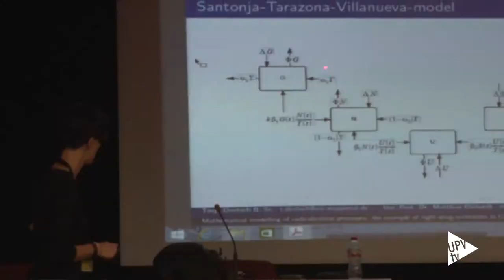Consejo de Gobierno - Noticia @UPVTV, 17-12-2020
Desarrollar modelos matemáticos de enfermedades infecciosas para estimar el impacto que sobre las mismas puede tener la aplicación de diferentes vacunas. Esta es solo una de las líneas de una nueva unidad de investigación conjunta que han puesto en marcha la Universitat Politècnica de València (UPV) y la Fundación para el Fomento de la Investigación Sanitaria y Biomédica de la Comunitat Valenciana (FISABIO). Denominada “Unidad Mixta de investigación en estudios epidemiológicos mediante modelos matemáticos con Real World Data”, su creación ha sido aprobada en el último Consejo de Gobierno de la UPV, en el que también se ha acordado la normativa reguladora del programa Generación Espontánea, entre otros temas.